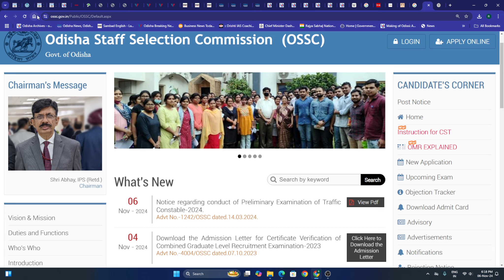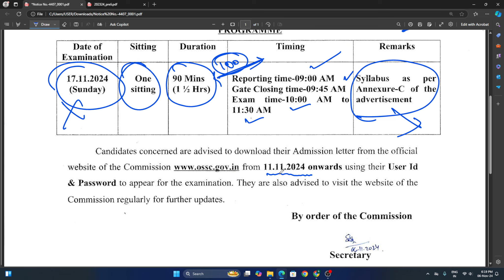OSSC & OPSC Exam Dates Published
About The Video :
Here I presented Important traffic 2024 & ocs 2023 exam date pre
This video is for ossc opsc  Exam.